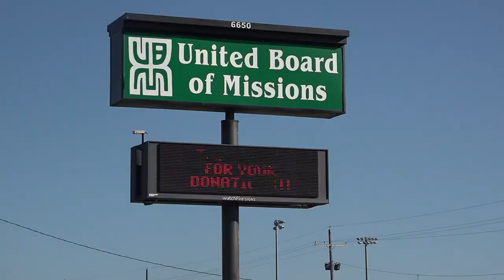Suspects caught on camera stealing from Port Arthur non-profit organization's donation bin multiple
Ring camera footage show some suspects them rifling through trash bags and others hauling away an entire dining room set.